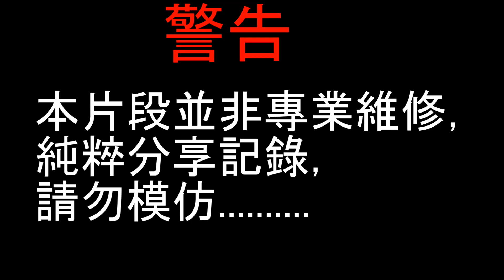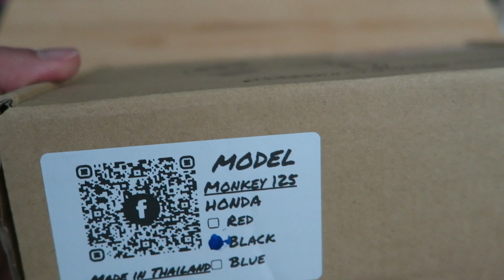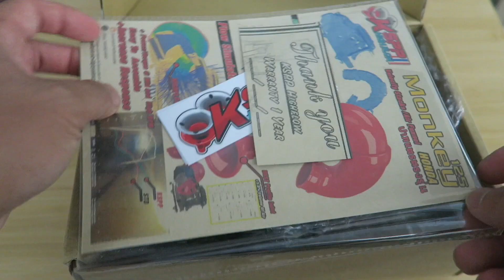Honda Monkey 125 KSPP Air Funnel with 3D Printer 高流量生氣批.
Monkey125 單缸引擎在6500rpm尾段有呆滯以及上升轉數緩慢的情況,在一波爆轉數明顯有頂着的感覺.
有車友 會改在冬菇風格, 但在小排氣量引擎,總會有扭力影響.
改裝高流量生氣批之後, 可以改善進氣量,令到尾段爽快暢順, 是改裝死氣喉之後非常推介的產品.